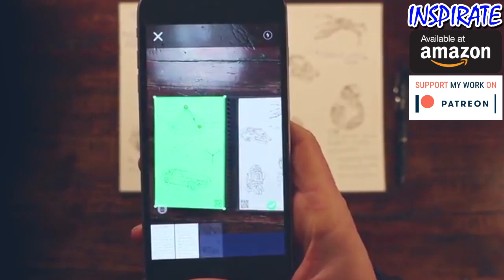Inspirate Rocketbook Wave Smart Notebook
You can Buy this on Amazon for $25.94